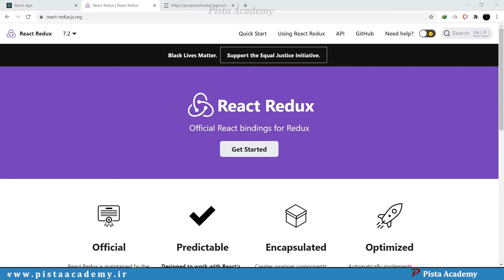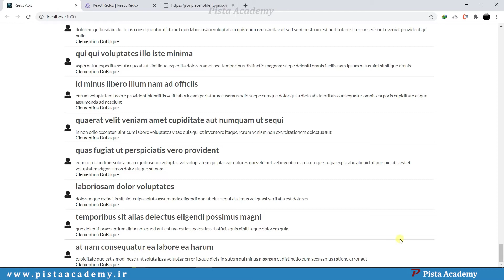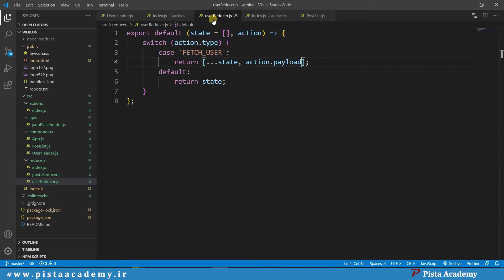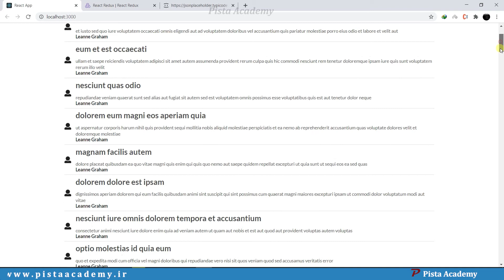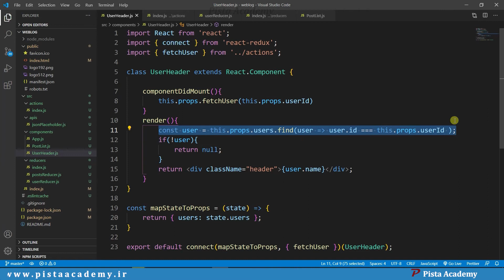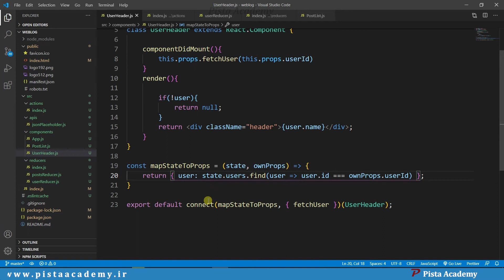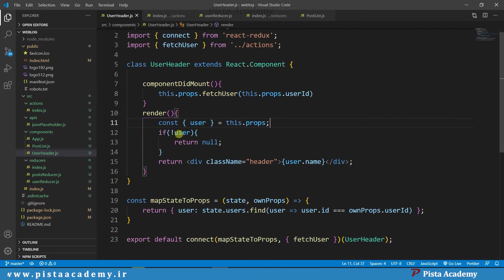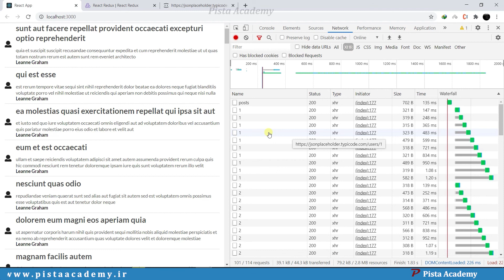دوره فشرده ریکت - جلسه هشتاد و نه